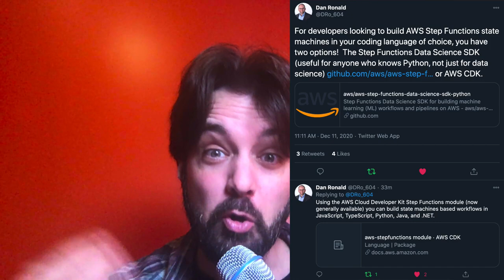Step Functions can now be written using Code vs JSON